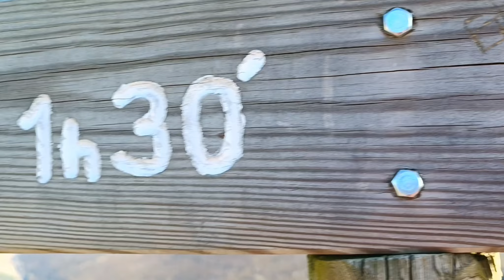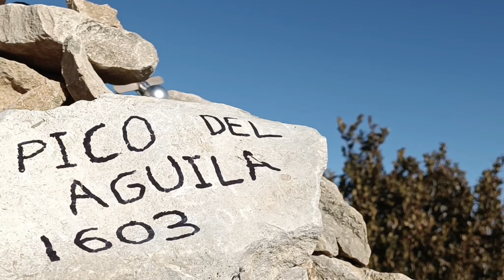Pico de Águila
Bonita excursión hasta el Pico del Águila. Subimos con el coche hasta arriba, la pista no está muy buena pero se puede pasar con un coche algo alto.. Y arriba nos damos un bonito paseo.